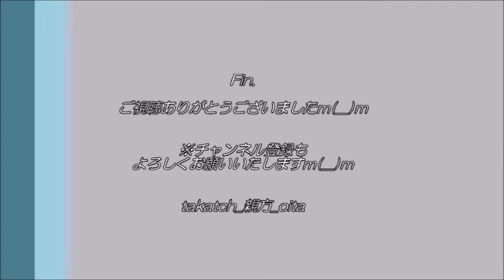【プロ野球⚾】火の国サラマンダーズ ヒーローインタビュー～vs大分B リングス 2021開幕戦～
大分B-リングスvs火の国サラマンダーズ
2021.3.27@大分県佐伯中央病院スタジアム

歴史の始まり開幕戦のヒーローインタビュー。
勝利した火の国サラマンダーズ、吉村外野手兼コーチ＆宮澤投手☆
※強風や移動のため、お聞き苦しい＆お見苦しい箇所が多く申し訳ございませんｍ(__)ｍ

📝大分B-リングスvs火の国サラマンダーズ 2021開幕戦ブログ記事